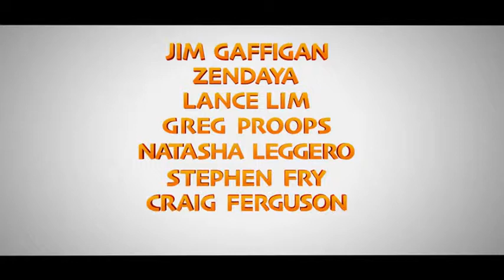Duck Duck Goose Movie Trailer 2018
Duck Duck Goose Movie Trailer 2018 starring Jim Gaffigan, Zendaya, Lance Lim, Greg Proops, Natasha Leggero, Diedrich Bader.